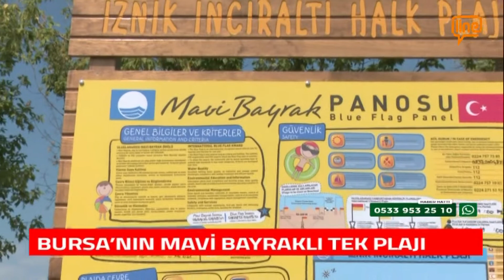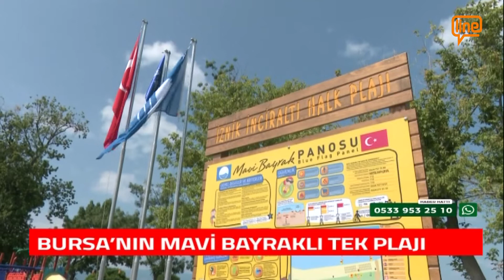BURSA’NIN MAVİ BAYRAKLI TEK PLAJI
TARİHİ GÜZELLİKLERİYLE, DOĞASIYLA, ÇİNİLERİYLE ADINI ÜLKE SINIRLARININ DIŞINA TAŞIYAN İZNİK’İN GÖLÜ DE MAVİ BAYRAK ALDI. BURSA’DA 115 KİLOMETRELİK SAHİL OLMASINA RAĞMEN 33 FARKLI KRİTERİN GERÇEKLEŞTİRİLMESİYLE İLK MAVİ BAYRAK İNCİRALTI PLAJINA VERİLDİ.